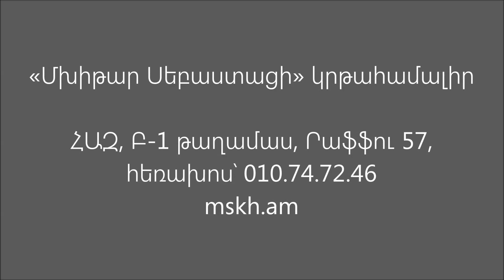Շիրակի տարածաշրջանի կատակ պարերգ՝ «Քայլվածքդ կաքավի»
Պարուսույցներ՝ Կարինե Գրիգորյան, Մերի Գարեգինյան